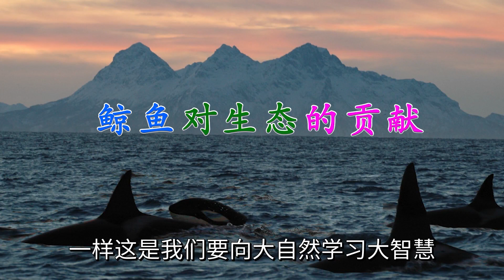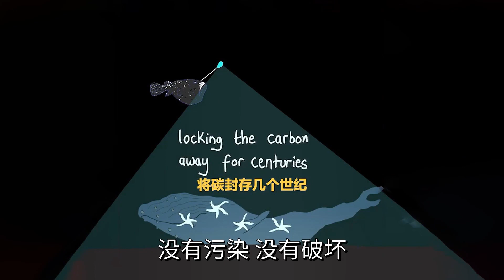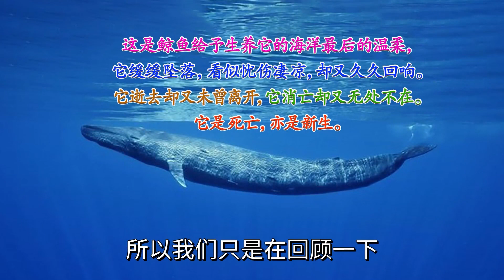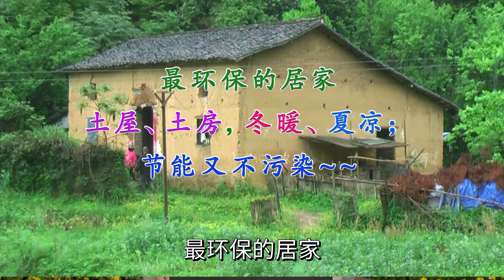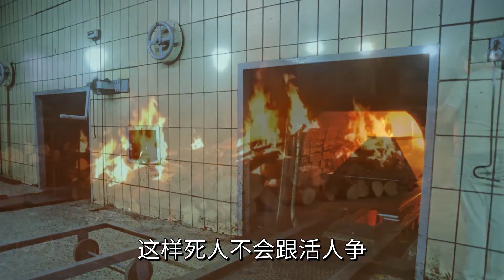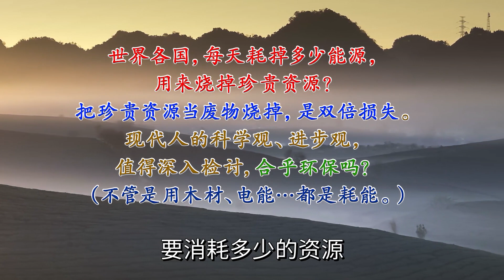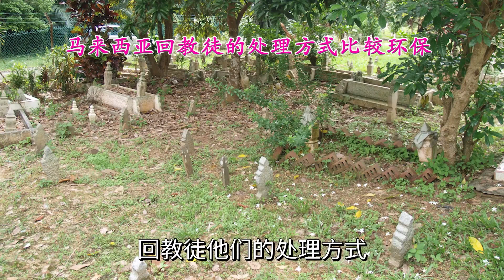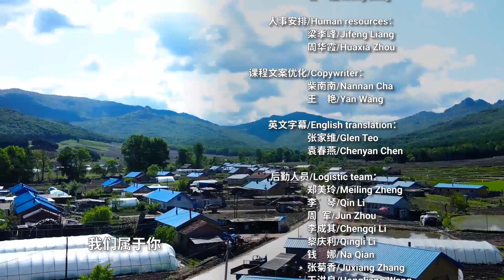《向大自然学习大智慧》 16 鲸鱼对生态的贡献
本系列课程是郭老师20年深入大自然所积累的体悟，可协助我们了解大自然的运转法则。没有大自然，人类的生命就不可能单独存活。此课程共有36集，内容丰富多彩，可协助我们了解人类与大自然、动物、植物和谐共处，了解命运共同体，并协助我们以大自然为师，回归自然，天人合一，与大自然融为一体。

世界的改变，不是少数人做了很多，而是每个人都做了一点点。地球只有一个，保护地球是每个人的责任，每个人都是大自然的代言人，我们都是生命共同体，愿和全世界热爱和平人士，一起来化解人类的各种冲突，一起来构建和谐的社会、和谐的世界。